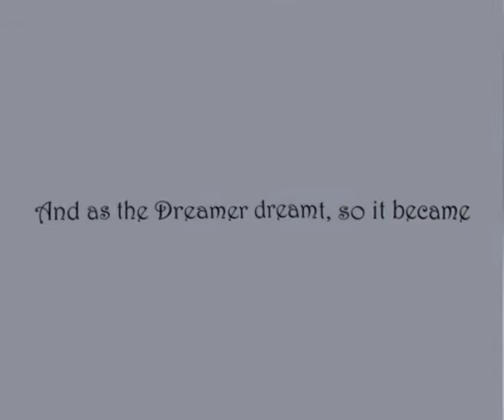DreamWars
The University of Skovde presents DreamWars, a concept trailer created by students attending their second year at the Computer Game Development Program in Skovde.